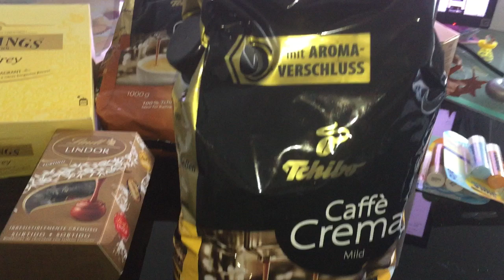Кофе в зёрнах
Кофе в зёрнах в широком ассортименте в каталоге универсального интернет-магазина Амазон ру. Кофе в зёрнах – это всегда простор для творчества – поджарить его сильней, или совсем чуть-чуть? Смолоть мелко, или крупными крупинками? От приложения усилий и прямо зависит результат, то есть, можно сварить такой кофе, который вам нравится. За выбором дело не станет: кофе бразильский, индийский, кенийский, арабика или робуста – решать только покупателю. В наличии он в каталоге любой. Быстрая и аккуратная доставка из Германии по всей территории постсоветского пространства.